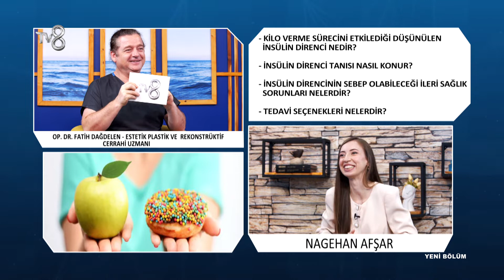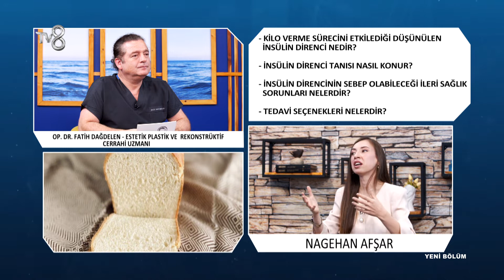İnsülin Dirence Tanısı Nasıl Konulur? | Uzm. Dyt. Nagehan Afşar | 8'de Sağlık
Dyt. Nagehan Afşar; Kilo verme sürecinde insülin direnci hakkında bilgileri TV8 8'de Sağlık programında anlatıyor.